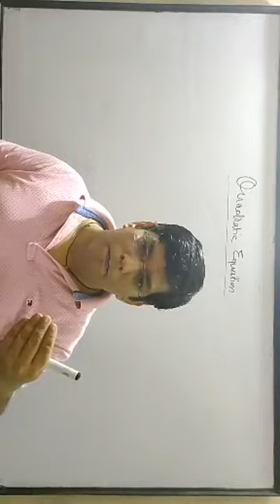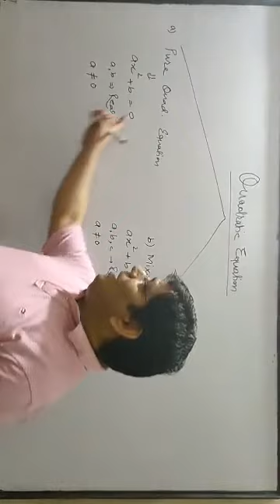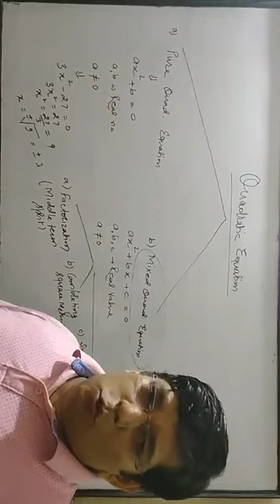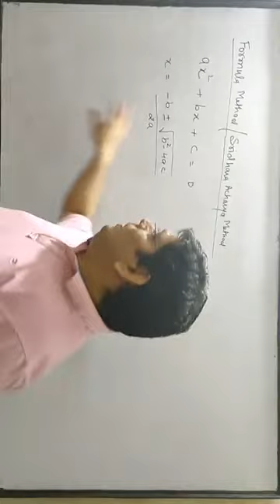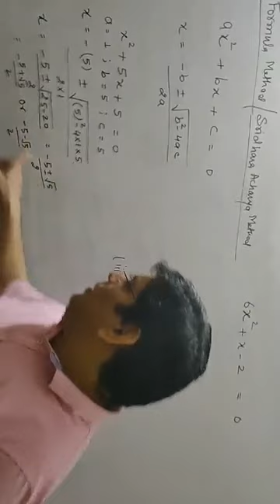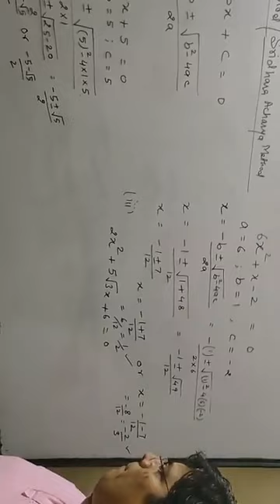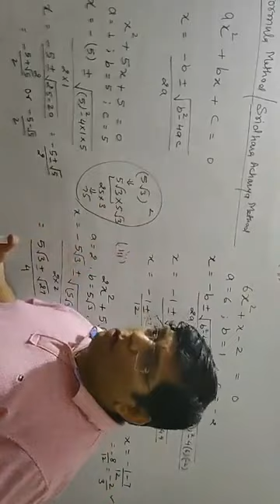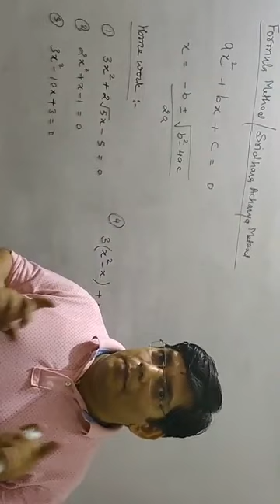Quadratic Equation | LIVE 🔴 | part 1| By Dharmendra sir | Class 10th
stay home stay safe .watch this channel and improve your mathematics.